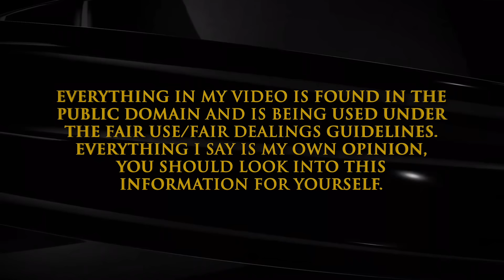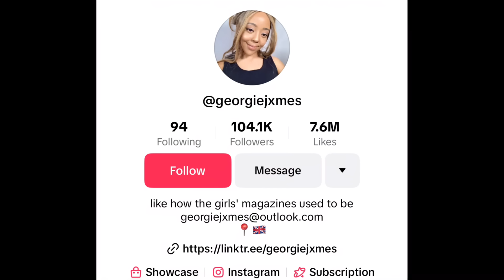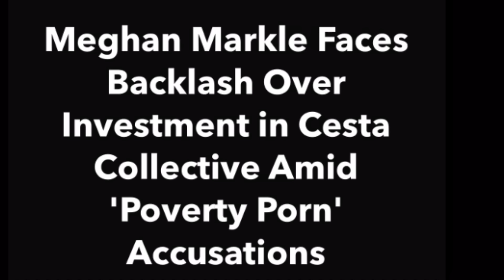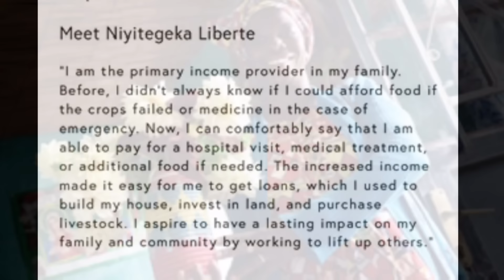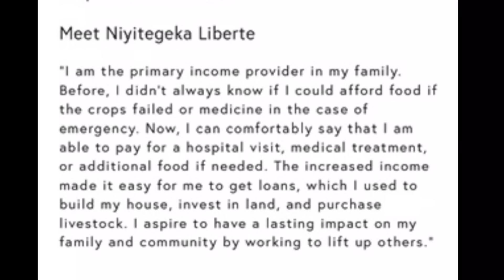Video 3: Poverty P**N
Sue Smith
655 H Fairview Rd
PMB # 103